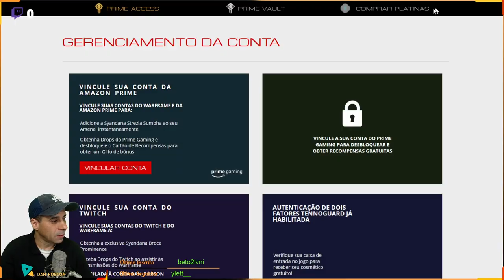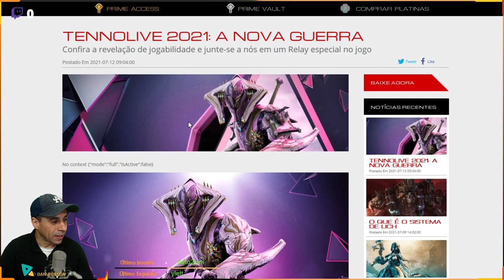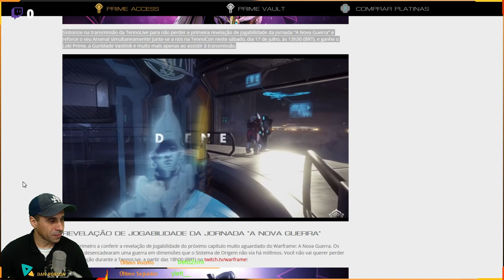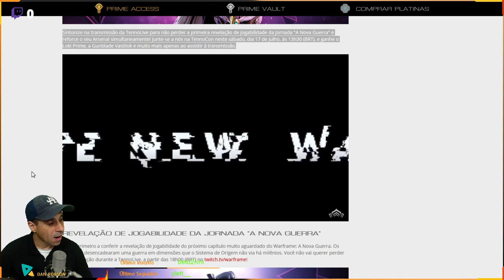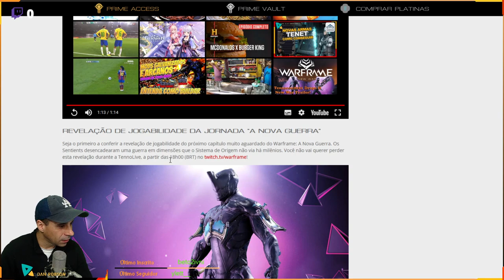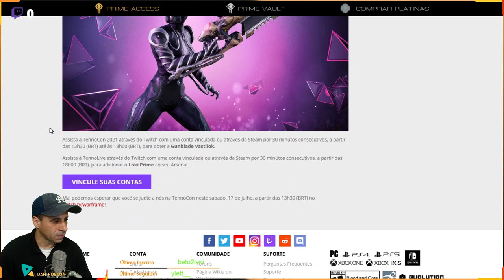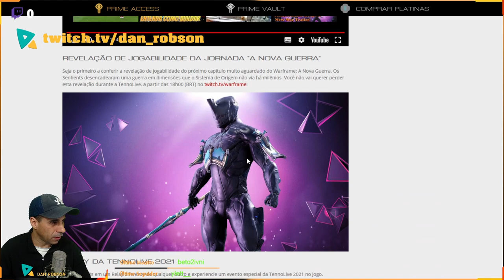LOKI PRIME GRÁTIS Gunblade Vastilok e muito mais apenas ao assistir à transmissão do Warframe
Sintonize na transmissão da TennoLive para não perder a primeira revelação de jogabilidade da Jornada "A Nova Guerra" e reforce o seu Arsenal simultaneamente! Junte-se a nós na TennoCon neste sábado, dia 17 de julho, às 13h30 (BRT), e ganhe o Loki Prime, a Gunblade Vastilok e muito mais apenas ao assistir à transmissão.

APOIO O CANAL COM BITCOINS
1NnJntUvmMAvB4BFjpM2vf1ESCycHJmdAR